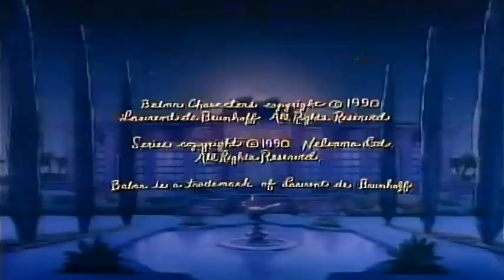(Requested/YTPMV) Nelvana (1990) Scan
Requested by @khalidrahaman9957